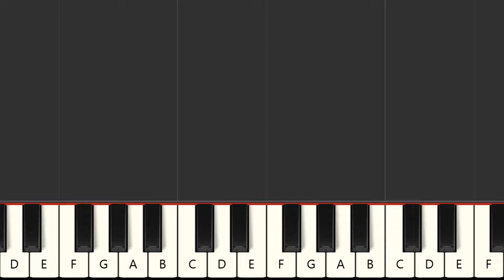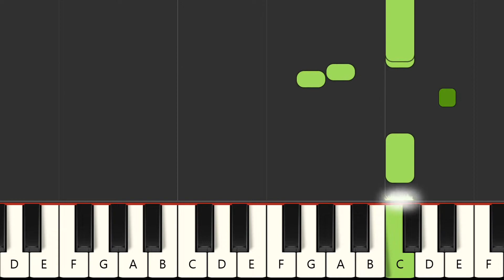Hound Dog - Sha Na Na (MIDI Karaoke)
Instrumental multitrack version in the style of the song "Hound Dog", made famous by the artist : "Sha Na Na" in MIDI Karaoke format

FRANCAIS
Version instrumentale multipistes dans le style de la chanson "Hound Dog", rendue célèbre par l'artiste : "Sha Na Na" au format MIDI Karaoke

Qué más ? :
- Produce tu propia pista de acompañamiento
- Cambiar sonidos